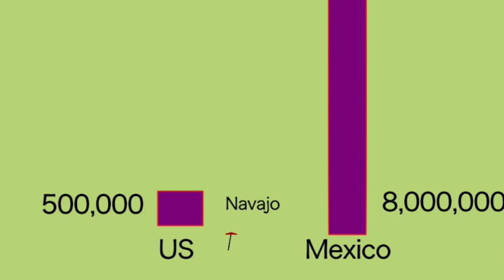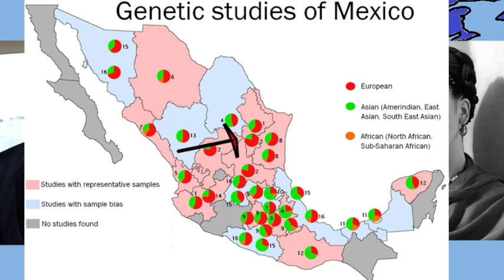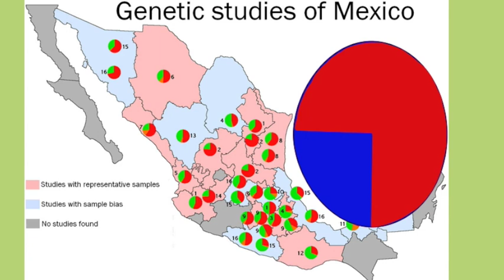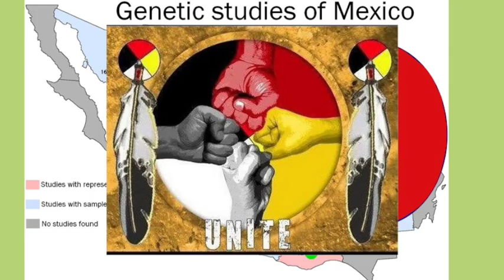¿Are Mexicans Native American?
This video asks that question, and provides data to investigate.